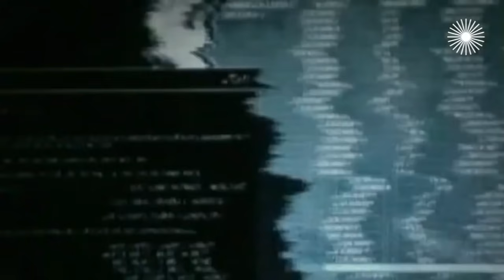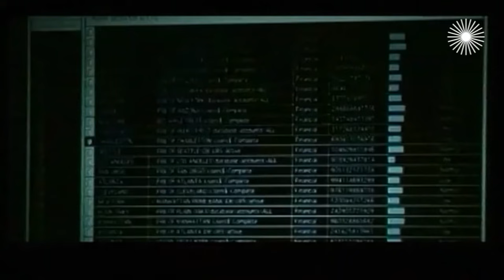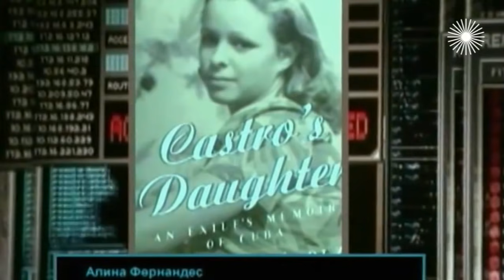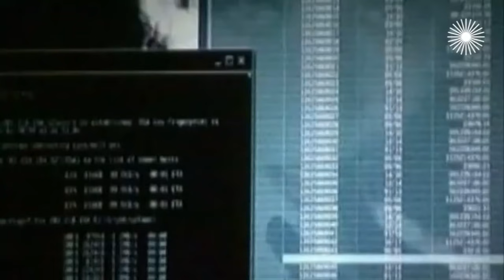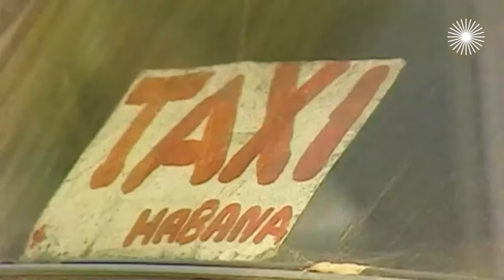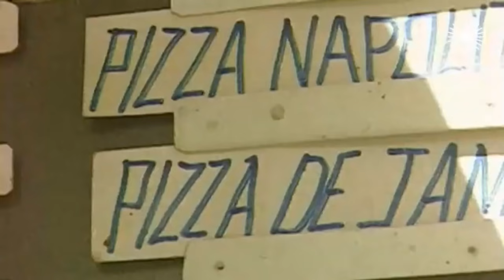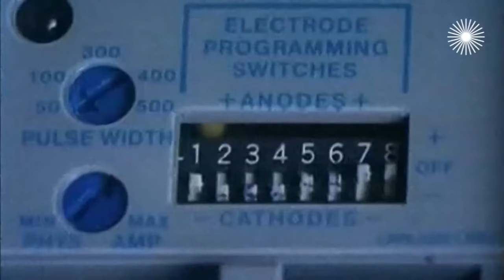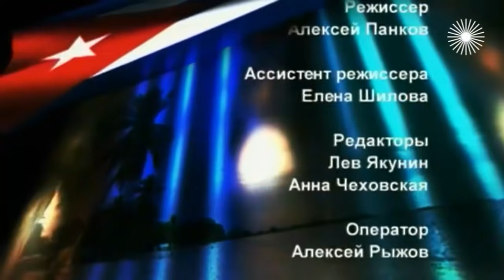Фидель Кастро. Фаворит языческого бога. Фильм 2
Фильм продолжает рассказ о покушениях на Фиделя. Также он посвящён его частной жизни: его гражданским жёнам и незаконнорождённым детям.